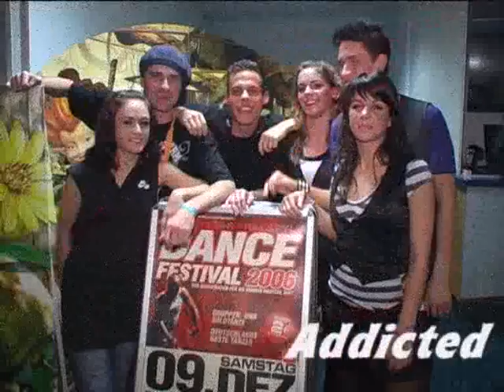SOUTH JAM DANCE FESTIVAL 2006 in AALEN / 1. Platz - ADDICTED aus KARLSRUHE - part 9/11